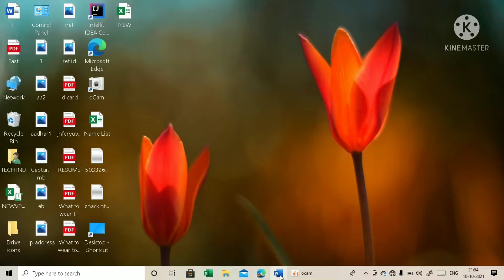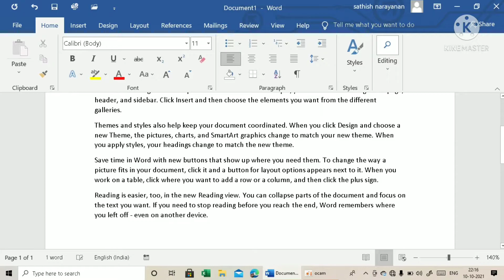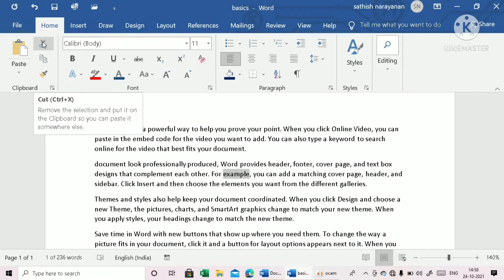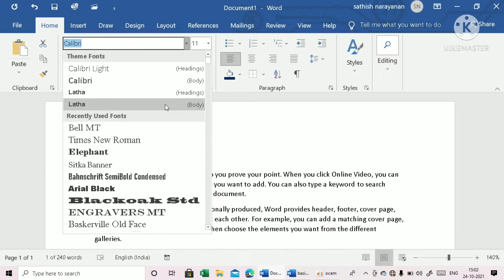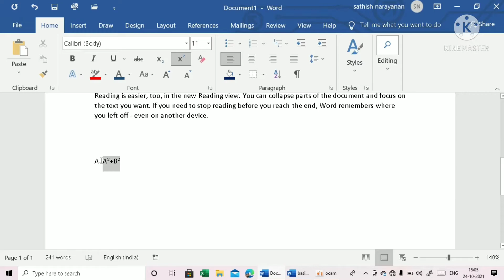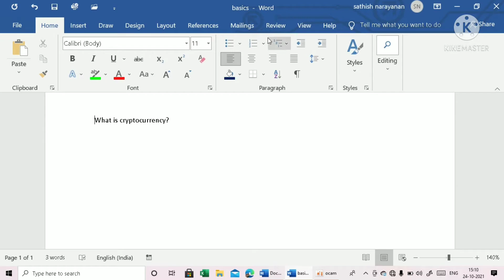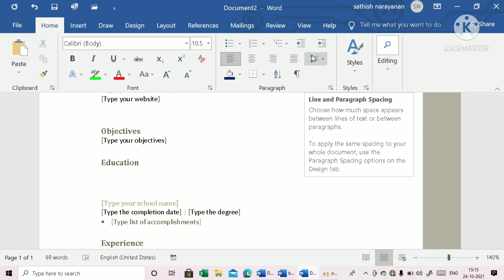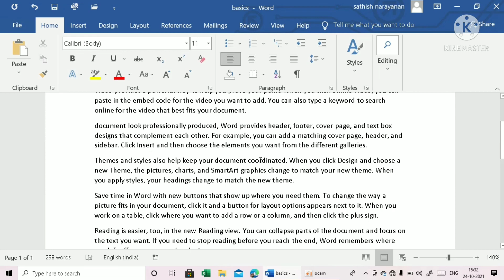Microsoft-Word Basics Tutorial Tamil|learn for beginners|Windows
In this video Ms word basic Tutorial tamil |easy to learn

0:06 indrodection
0:30 will be start a seson
1:03 open blank document
1:10 tittle bar
1:25 quick access bar
1:30 menu bar
1:36 Tool bar
1:50 text box
1:54 status bar
3:14 text insert👉 =Rand()
3:34 save as (ctrl +s)
6:13 clipboard
6:47 copy (ctrl+c)
7:04 past (ctrl+v)

In this video
Any Doubts leave comment section 🎟️